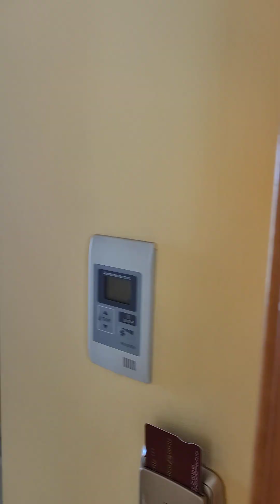Hotel Biarritz *** Gandía (Valencia)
Hotel eminentemente familiar, el personal muy bien, la comida muy casera, todo te hace pensar que has vuelto a los años 70, lo malo, que solo hay dos ascensores y te puedes pasar media hora esperando a poder subir a tu habitación.
Si tienes niños pequeños y te puedes permitir 200€ pensión completa (los niños son gratis) eres de los que crearás un recuerdo invorreble en el corazón de tus peques.
Calidad - precio = bien